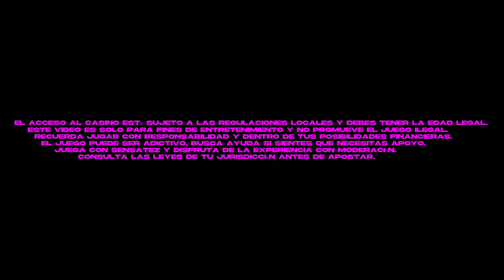EL SUGAR RUSH ES MI SLOT!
Usa el codigo "asylumcsgo" al registrarte en Roobet
🔥Les doy ❤️a todos los que me dejen un comentario que usaron el codigo🔥

Espero que les haya gustado este video sloteando en el sugar rush